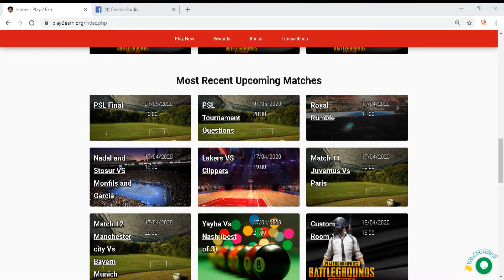wrestling games of 17 april 2020 royal rumble wwe 2k20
This is live stream of all games played today.
to see daily schedule.

games will be played according to time mentioned on website, you can participate in every game for free.
visit website to make your free account and start predicting results of every game,
make enough points to claim rewards.
for more details comment on this video or contact live chat on website.

We operate internationally so you can claim rewards from all over the world.

NOTE: This is still the only Official channel of PUBG mobile for all FREE giveaways of ELITE PASS and UC .
we are also first ever children friendly gaming channel which means no bad language.

Team members:
Moeez Hamd
Naseer Paracha
Saad Mansoor

Website Develop By:
Webzards

old website by:
- MrWebDevelopers.com (Muhammad Shahzad khan)
- MrWebDevelopers Create and Design All Type of Websites Visist :

-Graphic contributor:
-SFA GRAPHICS(Designing and printing services)

This is not a gambling platform, we provide free entertainment what we earn from it we return to our viewers in form of rewards.

pubg mobile advance custom rooms
pubg mobile tournament
pubg mobile elite pass tournament
pubg mobile pakistan live
live gaming pubg pakistan
Esports
Earn From Home
Earnfromhome
free uc
free rewards
Esports earn
earn from esports
ps4 games
ps4 new games
wrestling games
cricket games
soccer games
cycling games
all games
live games